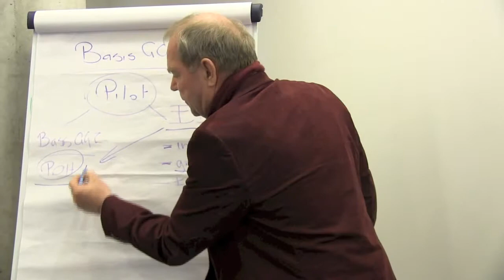GGZtotaal - 'Ervaringskennis: onmisbaar voor verslavingszorg!'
Ronald Bus werkt als ervaringsdeskundige in de verslavingszorg. (Ex)-cliënten spelen volgens hem een cruciale rol bij het verbeteren van de sector.